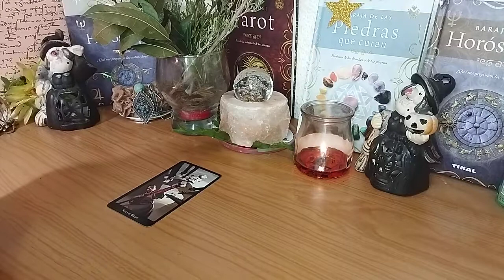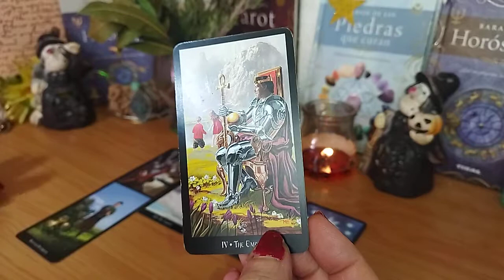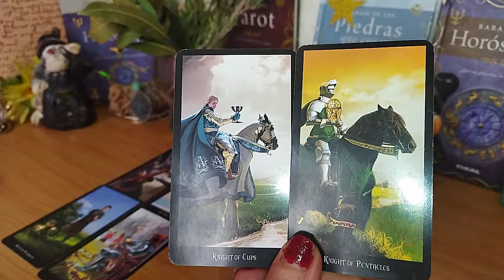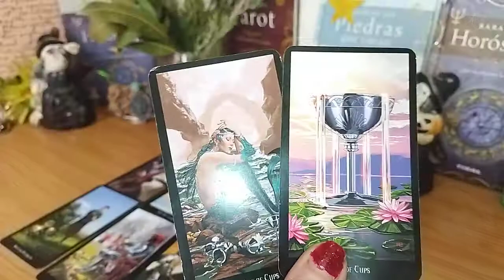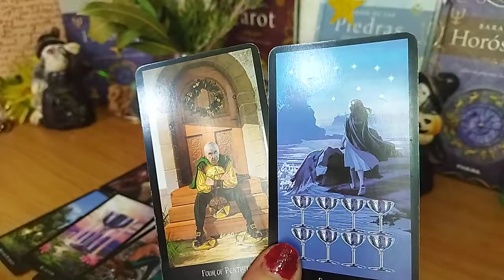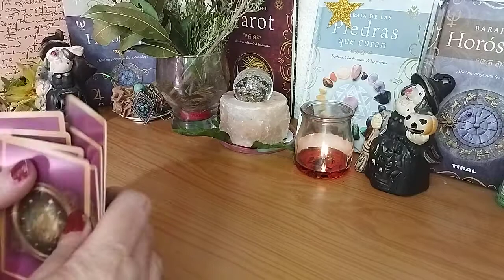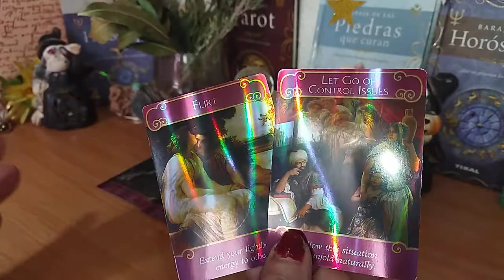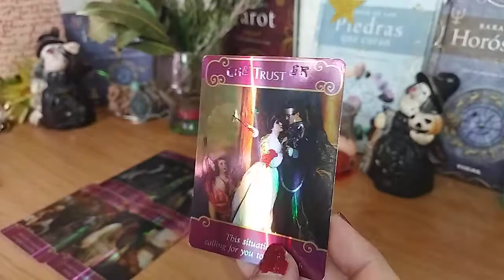escorpio.😕😃💘🙏🙏 alguien te gusta y gustas